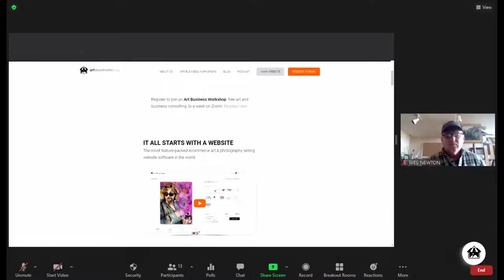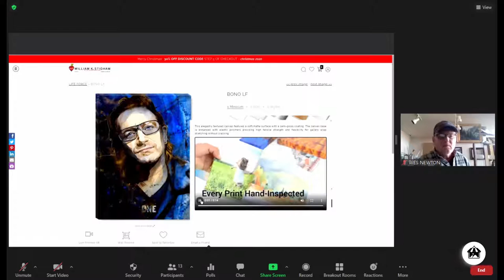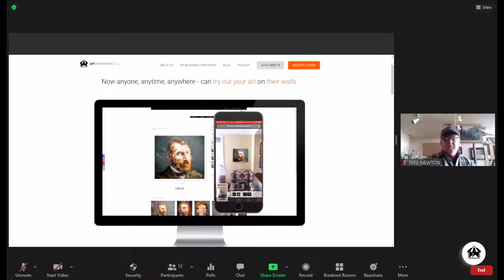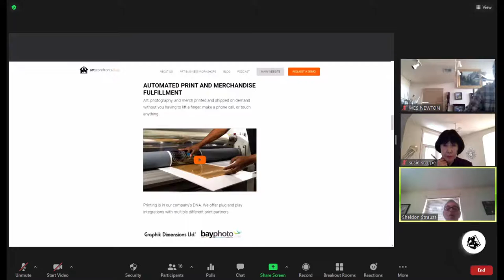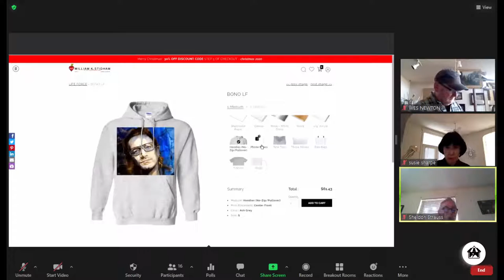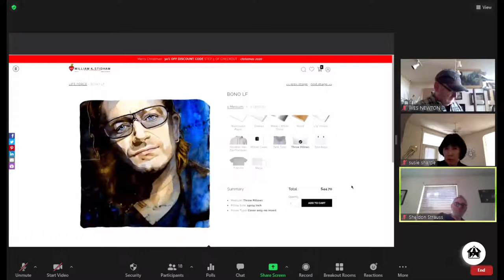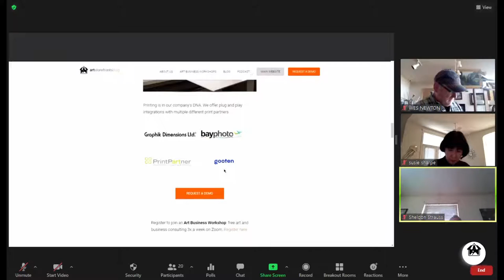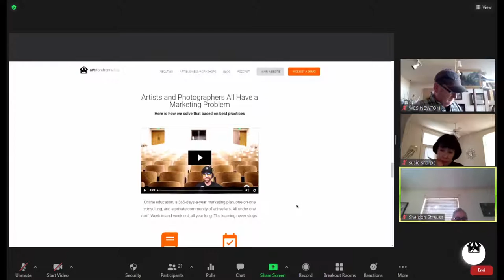Want to sell more art in 2021? 1 Thing you are likely NOT doing... that you need to start doing.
Find out how we can put you on the path to a successful art business.